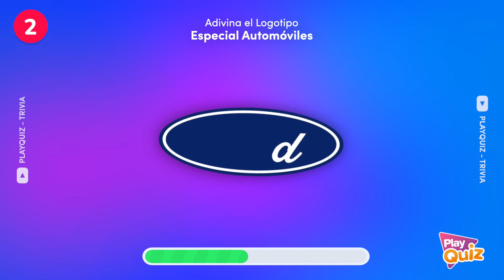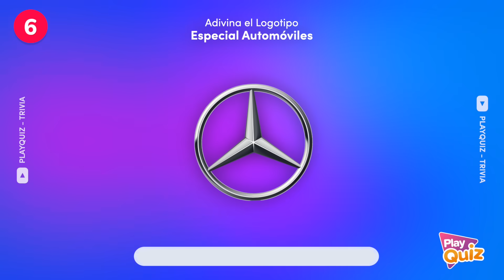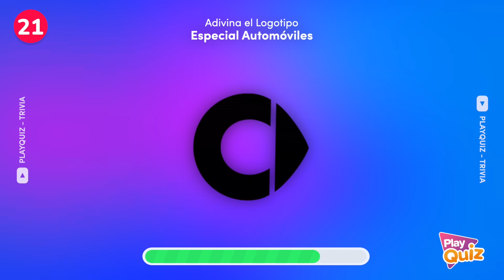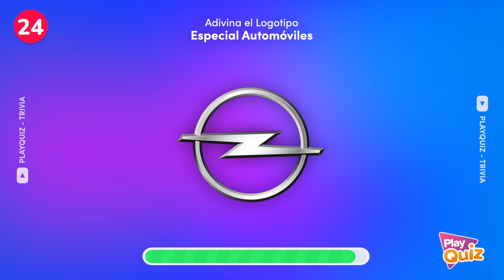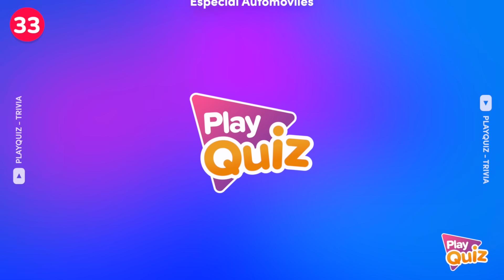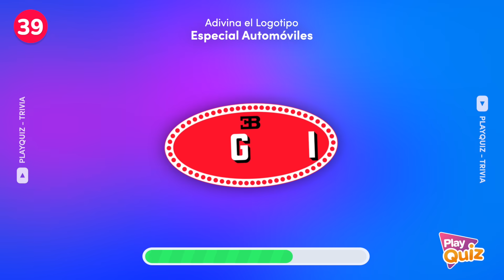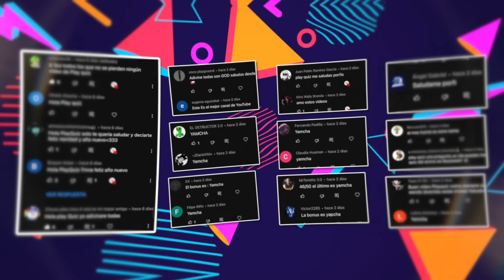Adivina el Logo del Automóvil 🚗🤔💭 | PlayQuiz Trivia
¿Cuántos logos de autos reconoces? 🧠🤔🚗

Adivina el Logos del Automóvil  🚗🤔💭 | PlayQuiz Trivia